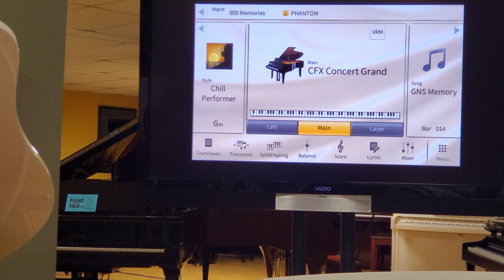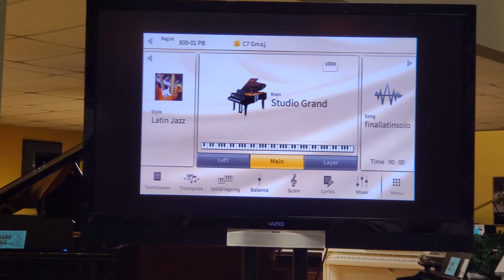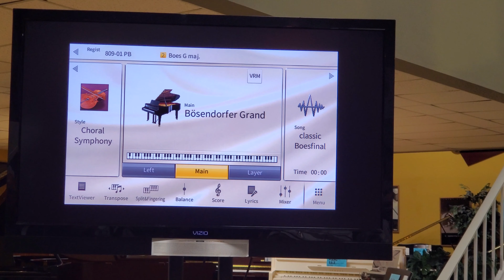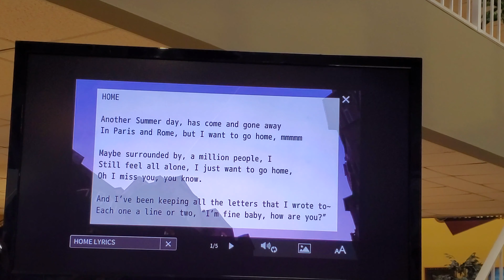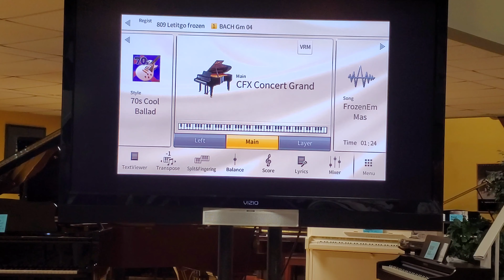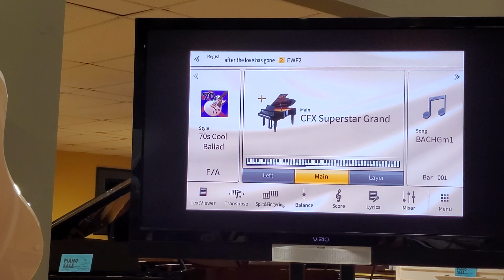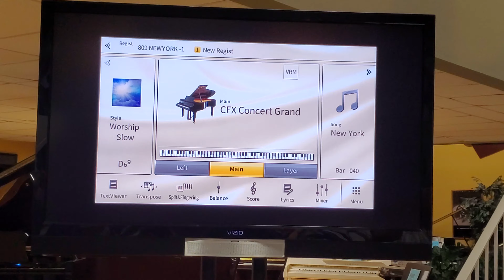Yamaha Clavinova CVP-809 Best Digital Piano Demo by Pianist Peter Baartmans in Clearwater Florida US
We would like to invite you to watch our video from Piano Distributor located in Clearwater Florida where Peter Baartmans presented Yamaha flagship digital piano Clavinova CVP 809. If you like to listen to extra-ordinary piano music, you will definitely enjoy this wonderful video. There are more videos coming soon. Thank you very much for all your great support. Special thanks to Piano Distributors for inviting us.